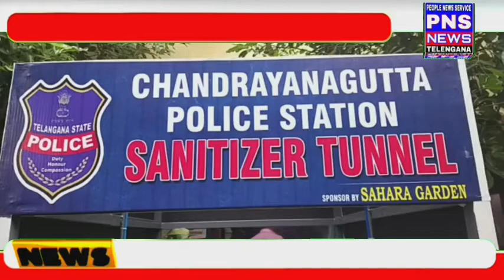A sanitation mission was set up at the Chandrayangutta police station. Police were alerted in the w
A sanitation mission was set up at the Chandrayangutta police station.  Police were alerted in the wake of the rampant corona epidemic in the area.